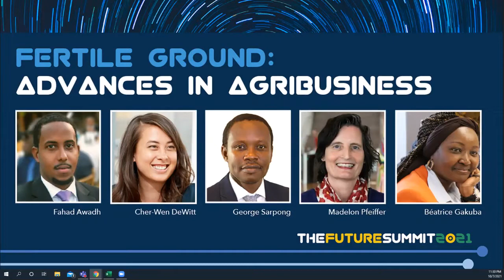Fertile Ground: Advances in Agribusiness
Recorded live on October 7, 2021 with
Fahad Awadh, Co-Founder, YYTZ Agro-Processing
Cher-Wen DeWitt, Director of Partnerships, Segal Family Foundation
George Sarpong, Founder & CEO, Green Gold Farms
Madelon Pfeiffer, Regional Manager Africa, Rabo Foundation
Béatrice Gakuba, Executive Director, African Women Agribusiness Network